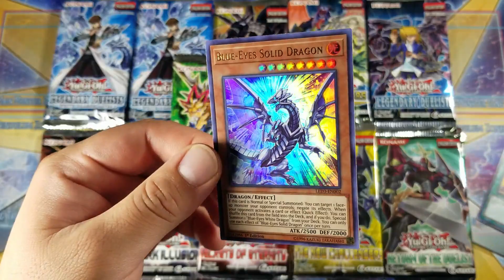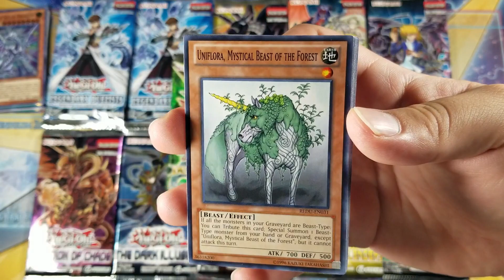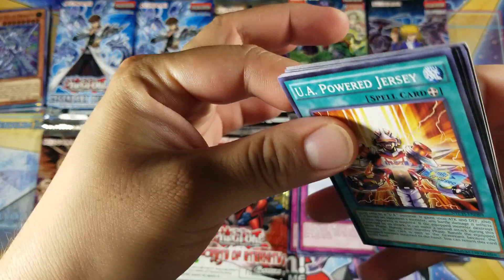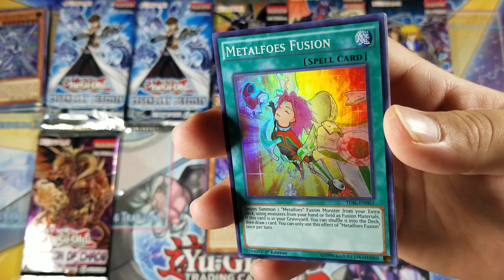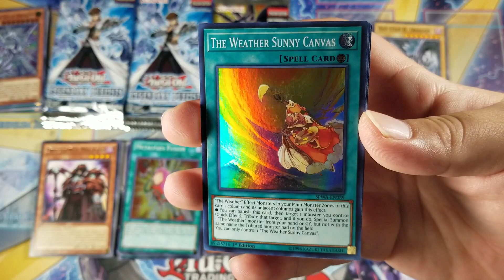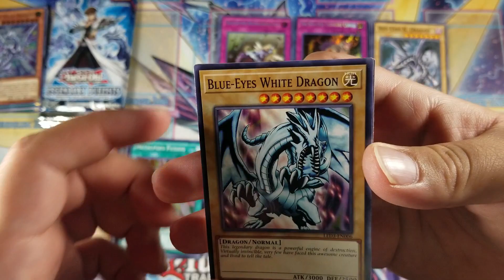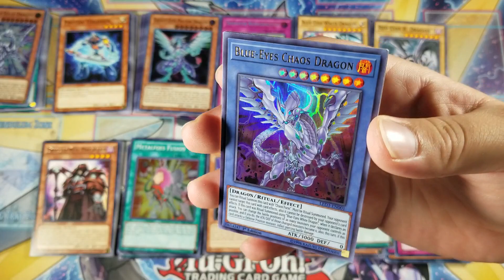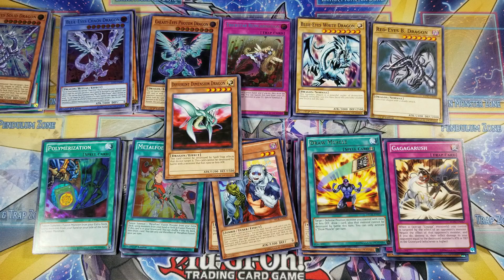Yu-Gi-Oh! Random Pack Opening! (#12) | 18 Packs!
Ladies and Gentlemen, we get back to you with a Random Pack Opening! Like always, I appreciate the support from everyone of you.

I pick a random card throughout my video. First 3 people to comment the card that I pick get an extra drawing for the Monthly Giveaway. Other than that I pick a random winner weekly. (Within the continental US only).
2. Like
3. Comment the card that I pick